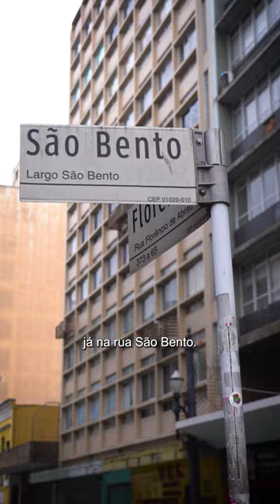APRENDA FAZER um ROLÊ no CENTRO HISTÓRICO de SP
Quer dar um rolê sozinho ou com quem quiser por onde a cidade de São Paulo começou? Pelo triangulo histórico, também conhecido como triangulo SP? Vou te ensinar passo a passo de como fazer um passeio gratuito em Sao Paulo ou com os amigos, ou família que querem conhecer SP.
1 Saía da estação São Bento - linha azul, pegue a saída na Rua São Bento.
2 ali tem o largo e o Mosteiro São Bento. (canto do triângulo)
3 Volte pela Rua São Bento
4 passe pela Praça do Coreto
5 veja Farol Santander
6 o Edifício Martinelli
7 siga na Rua São Bento até a Praça do Patriarca
8 veja o Edifício Matarazzo
9 o viaduto do Chá
10 o Theatro Municipal,
11 volte pra Rua São Bento e siga até sair na Igreja de São Francisco (outra ponta do triângulo)
12 veja a Faculdade de Direito da USP
13 siga pela rua Benjamin Constant e vá contornando
14 passe ao lado da Catedral da Sé
15 da Praça da Sé
16 do Marco Zero
17 vire na Rua Boa vista (outra ponta do triângulo)
18 conheça o Pateo do Colégio
19 passe pelo impostômetro,
20 pela Ladeira Porto Geral (que cruza a 25 de Março)
21 termine o tour curtindo o Festival do Café, promovido pela Secretaria Municipal de Turismo.